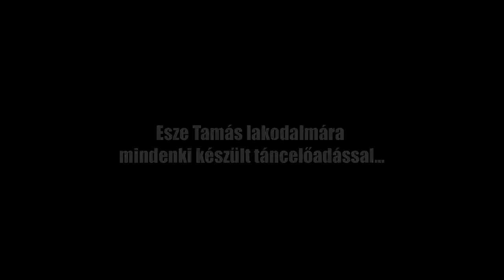JubiTV - Lakodalom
Esze Tamás lakodalmát megnyítja a washingtoni magyar Nagykövet asszony, dr. Szemerkényi Réka. Mindenki táncol, mindenki ünnepel! További exkluzív: Esze Tamás (Nádas János) és igazi leendő menyasszonya (Tausz Katalin) esküvői elő próbája, vezényli a hivatásos vőfély, Húsvét Csaba, szakszerűen, humorosan, meghatóan. Zsebkendőket elővenni kérem.